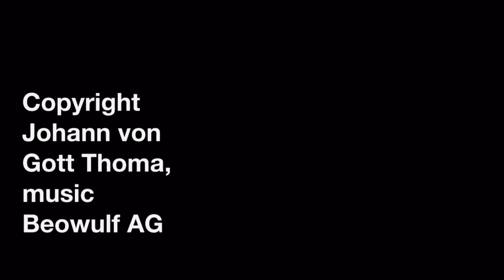Piaffe at Privatgestüt Möningerberg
Enjoy our latest video "Piaffe and Levade" at Privatgestüt Möningerberg.

Have fun ...

+++ More informations +++

Privatgestüt Möningerberg
Möningerberg 1a
92342 Freystadt / Germany